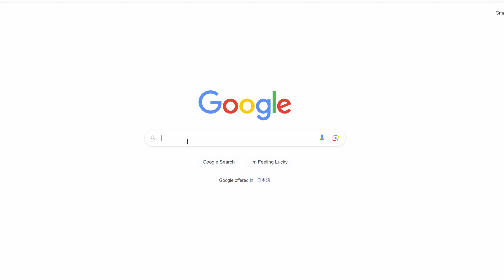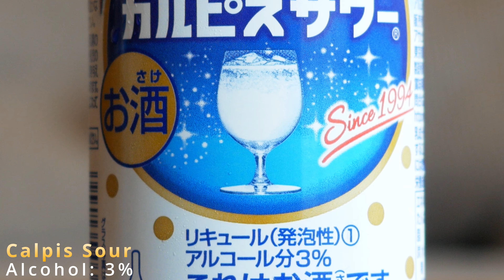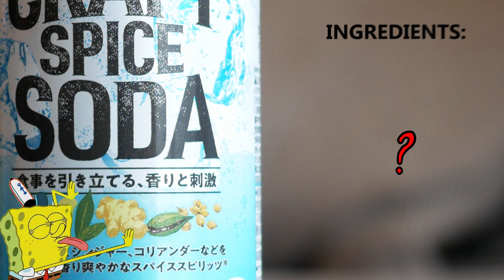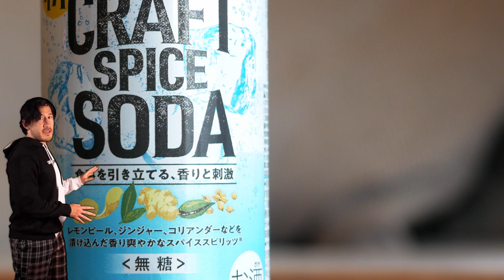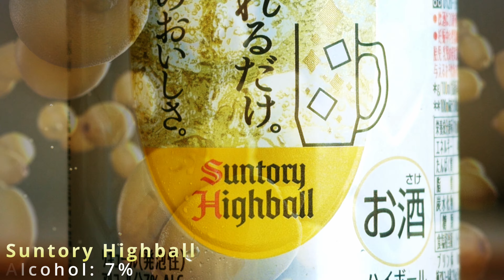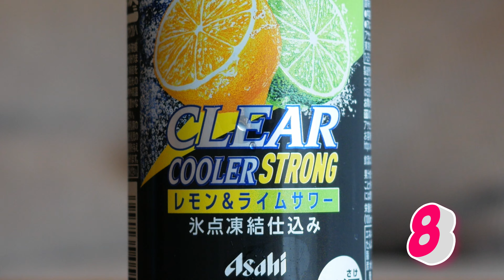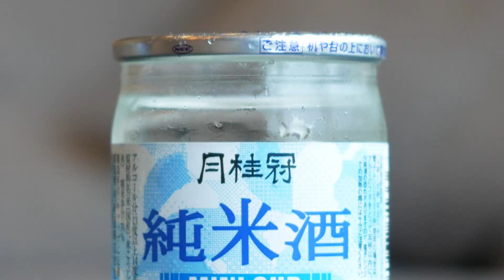I Tried the STRANGEST Japanese Alcohol (Don't Try This?)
🍶 Trying 10 Japanese Alcoholic Drinks! 🍶

Join me on an exciting taste adventure as I sample 10 unique Japanese alcoholic beverages! From classic sake to intriguing umeshu, and everything in between, I’ll be sharing my first impressions, flavor notes, and overall thoughts on each drink. Whether you’re a fan of Japanese drinks or just curious about trying something new, this video is for you!

👉 What to Expect:

A variety of traditional and modern Japanese alcoholic beverages
Tasting notes and flavor profiles
Fun reactions and honest opinions

List of drinks tasted:
1. Calpis Sour
2. Hapikuru Sour
3. Takara Ochawari
4. Lemon Sour
5. Craft Spice Soda
6. Suntory Highball
7. Otoko Ume Sour
8. Clear Cooler Strong
9. Mini Cup Sake
10. One Cup Sake

Stock pictures and Videos from:
Pixabay

Motion Graphics from:
Motionarray

Equipment:
Panasonic Lumix G80 + Olympus  12 - 45mm f2.8 lens

All music, elements, motion graphics, videos and green screen snippets are either fully licensed for me to use under a licensing agreement for Filmic Trip and/or has been used under the fair use policy.